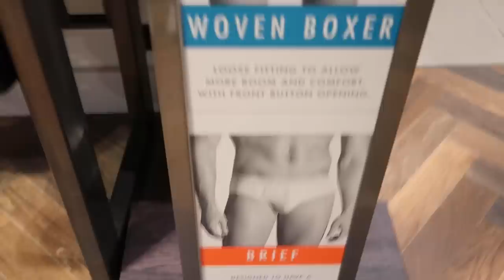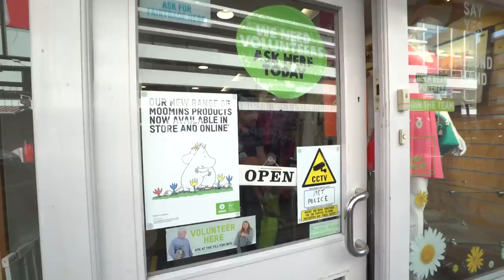SIDEMEN $10,000 OUTFIT CHALLENGE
The Sidemen take on an outrageous attempt to dress each other in this $10,000 outfit challenge! Who's outfit was the best?